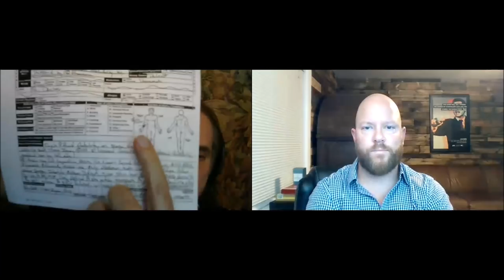Jeffrey Augustine & Aaron Smith-Levin Analyze Scientology's Fair Game Attack Against Mike Rinder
In this video, Jeffrey and Aaron discuss the sleazy tactics the Church of Scientology used in its recent vicious Fair Game attack against Mike Rinder.
This Fair Game was conducted in an attempt to destroy Mike Rinder's reputation, income, and entire life. The main purpose this Scientology attack was to get Mike fired so that he could not work with Leah Remini on her Emmy-winning show Scientology and the Aftermath.
What makes this Fair Game attack particularly noteworthy and heinous is that it was based on a combination of demonstrable lies; social media fraud; and an attempt to weave these lies into the MeToo movement.
Mike Rinder's daughter Taryn Teutsch, a Sea Org member, was the face of the Fair Game attack. In Taryn's fake narrative, she recited a fake narrative of violence and injury upon her mother and fellow Sea Org member Cathy Bernardini. Taryn's claims are wholly unsupported the Pinellas County Sheriff's Department report and the Paramedics Report. Further, the initial ambush of Mike Rinder in a parking lot by Taryn, Cathy, and several other Sea Org members was caught on audio by John Sweeney who was then with the BBC and was interviewing Mike on the phone.